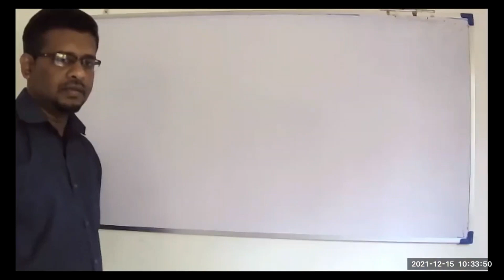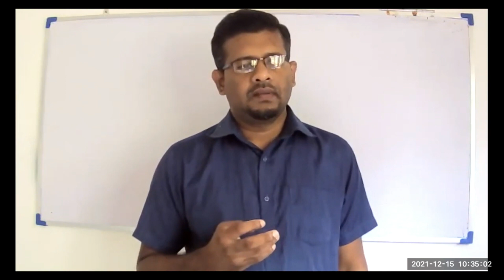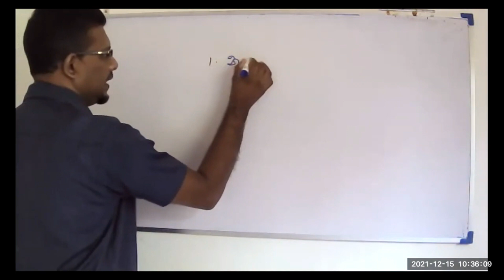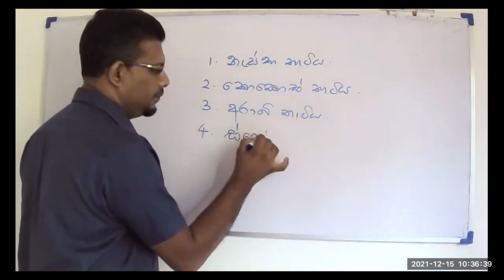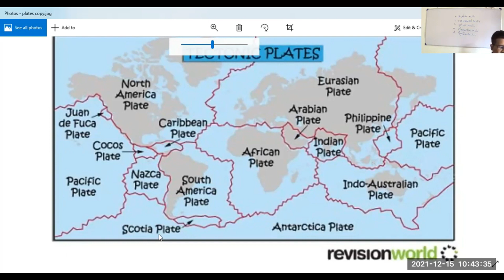Major Plates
ලෝකයේ ප්‍රධාන භූතැටි හා අප්‍රධාන භූතැටි හදුනාගනිමු